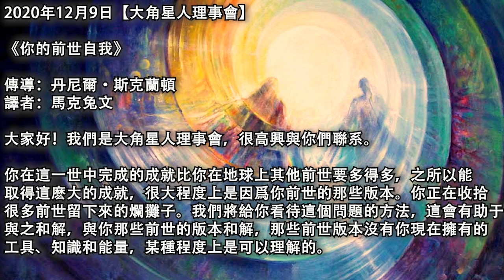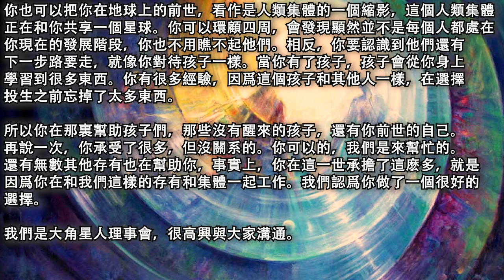【大角星人理事會】《你的前世自我》你要感謝你前世的自己，感謝你今生所取得的巨大的進步，你能獲得這麽多的成長，這些前世版本也創造了相當多的動力，他們中很多人也給你帶來了一些好的果報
2020年12月9日【大角星人理事會】

《你的前世自我》

譯者：馬克兔文

你在這一世中完成的成就比你在地球上其他前世要多得多，之所以能取得這麽大的成就，很大程度上是因爲你前世的那些版本。你正在收拾很多前世留下來的爛攤子。我們將給你看待這個問題的方法，這會有助于與之和解，與你那些前世的版本和解，那些前世版本沒有你現在擁有的工具、知識和能量，某種程度上是可以理解的。

如果你把前世的自己看作是你的孩子，如果你把清理他們的方式，看作像清理一個玩耍的孩子一樣，那麽你可能會更容易接受他們給你留下的這麽多的清理工作。當你像愛一個孩子那樣愛另一個人時，就會想著爲那個人做一些事。你想幫助那些無法自救的人，那些在混亂中也很可愛的人。

比如說，如果你回想起17世紀的你，你會意識到那時的你知識是多麽的少，那個版本的你無法獲得信息，更也無法獲得你今天擁有的信息，這會讓你更容易原諒那個前世版本的自己，也會更容易與自己這一世的安排和解。你承擔了很多，但你也知道多承擔一些，就能多獲得一些飛速的成長。這就是你在做的。

你要感謝你前世的自己，感謝你今生所取得的巨大的進步。你能獲得這麽多的成長，這些前世版本也創造了相當多的動力。他們中很多人也給你帶來了一些好的果報。他們中很多人學到了各種能力，這些能力被現在的你認爲是理所應當的，因爲你一直擅長做這些特殊的事情。

你也可以把你在地球上的前世，看作是人類集體的一個縮影，這個人類集體正在和你共享一個星球。你可以環顧四周，會發現顯然並不是每個人都處在你現在的發展階段，你也不用瞧不起他們。相反，你要認識到他們還有下一步路要走，就像你對待孩子一樣。當你有了孩子，孩子會從你身上學習到很多東西。你有很多經驗，因爲這個孩子和其他人一樣，在選擇投生之前忘掉了太多東西。

所以你在那裏幫助孩子們，那些沒有醒來的孩子，還有你前世的自己。再說一次，你承受了很多，但沒關系的。你可以的，我們是來幫忙的。還有無數其他存有也在幫助你，事實上，你在這一世承擔了這麽多，就是因爲你在和我們這樣的存有和集體一起工作。我們認爲你做了一個很好的選擇。

原文鏈接：/your-past-life-selves-%e2%88%9ethe-9d-arcturian-council-2/